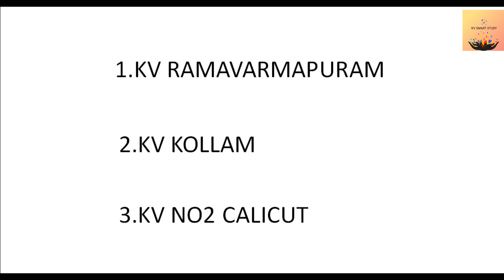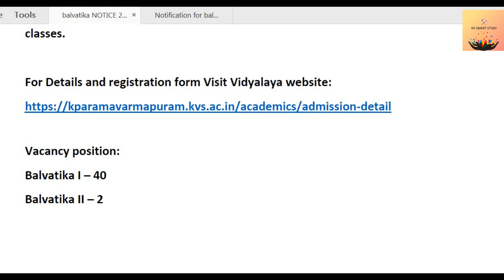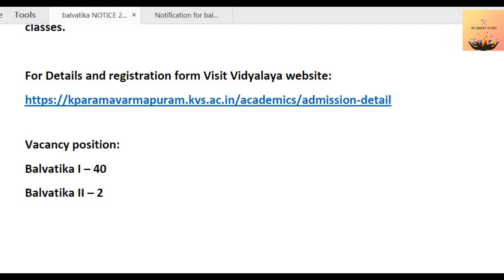KVS BALVATIKA ADMISSION 2023-24 | BALVATIKA OFFLINE APPLICATION DATE | IN MALAYALAM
IN THIS VIDEO WE HAVE DISCUSSED ABOUT THE BALVATIKA ADMISSION DATES IN 49 KV'S IN 2023-24 ACADEMIC YEAR .WE HAVE ALSO EXPLAINED HOW TO KNOW THE VACANCIES OF BALVATIKA CLASSES . HOPE THIS VIDEO WAS HELPFUL TO SOME OF YOU .